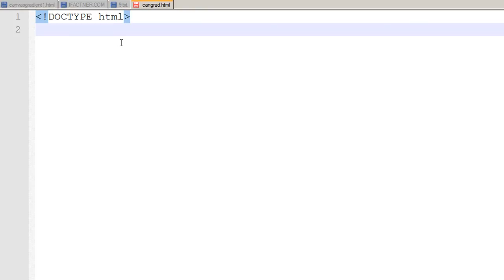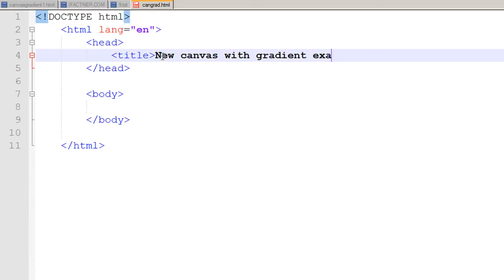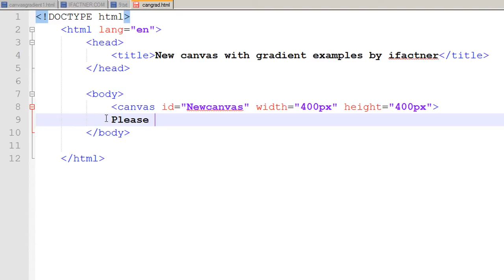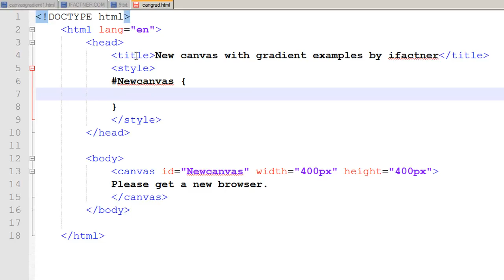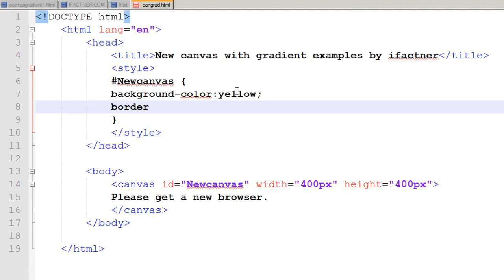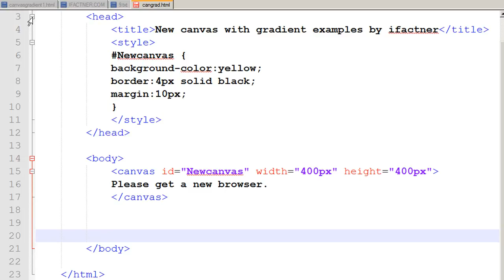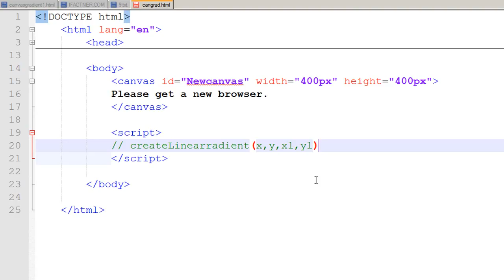HTML5 and CSS3 canvas tutorial Linear Gradients 9 Hindi Urdu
Learn about HTML5 gradients in HTML5 and CSS3 canvas tutorial Linear Gradients 9 Hindi Urdu.